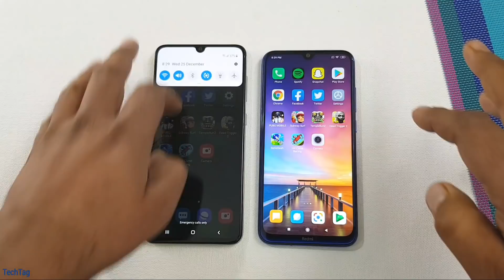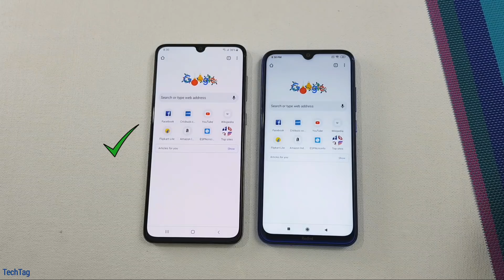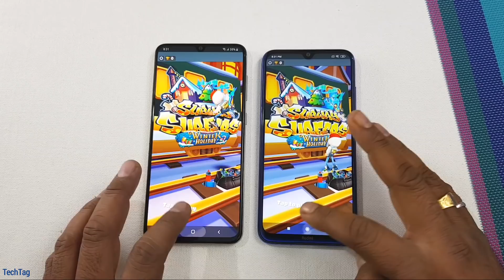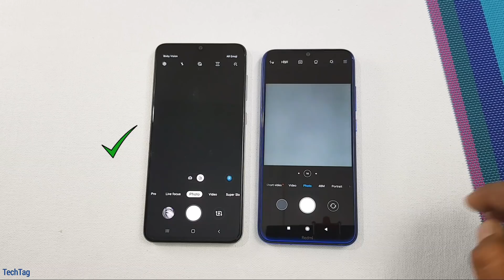Redmi Note 8 vs Samsung A70 Speed Test & Camera Comparison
Redmi Note 8 vs Samsung A70 SpeedTest & Camera Comparison

Redmi Note 8 comes with Qualcomm Snapdragon 665 while Samsung A70 comes with Snapdragon 675...